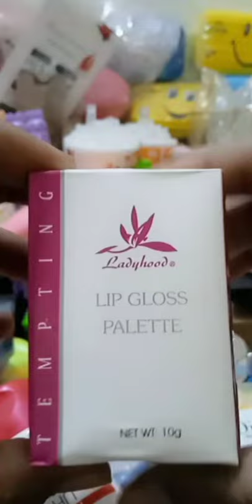Kia apko gift win kerna ha congratulations to winner 🏆